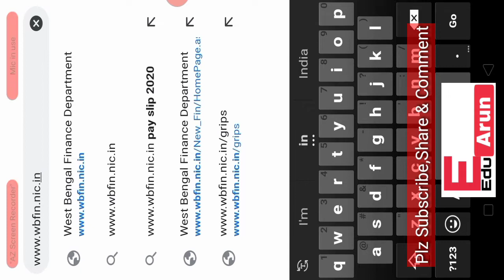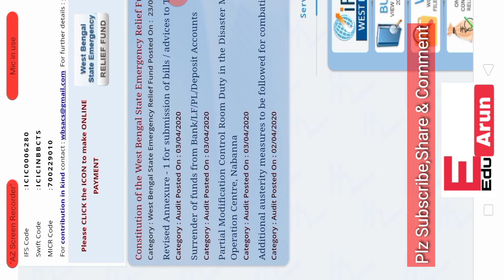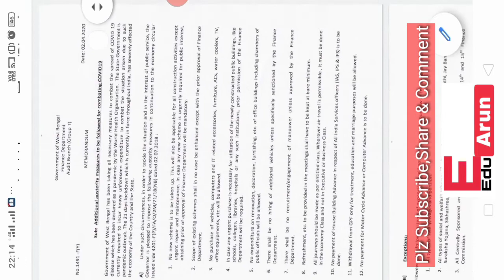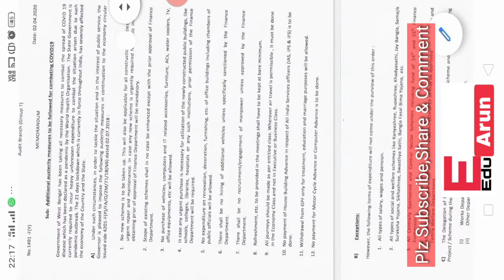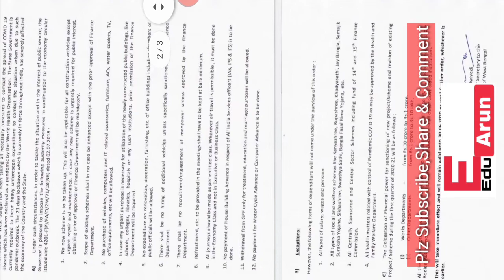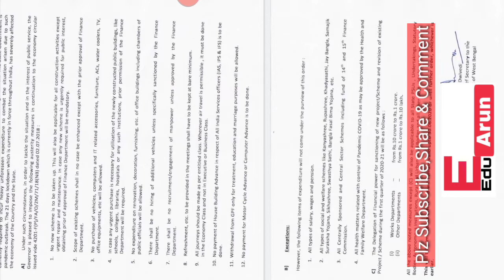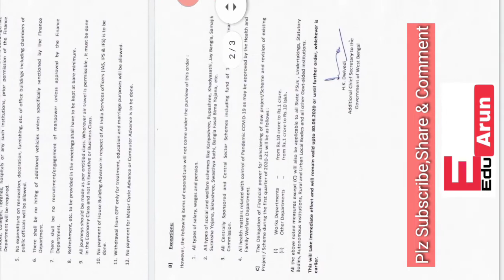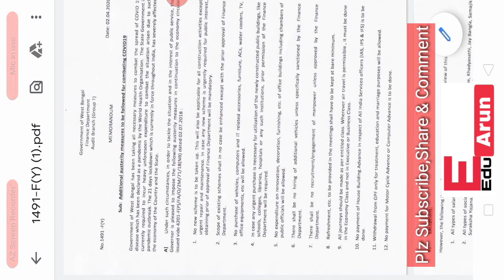খর্ব করা হল খরচসীমায়। লাগাম টানা হল নতুন নিয়োগে ।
no new recruitment# EduArun